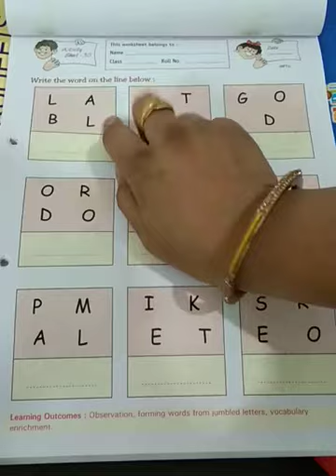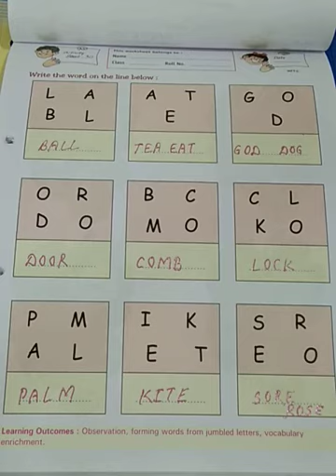Pre Primary Videos UKG (Sheet No. 30)